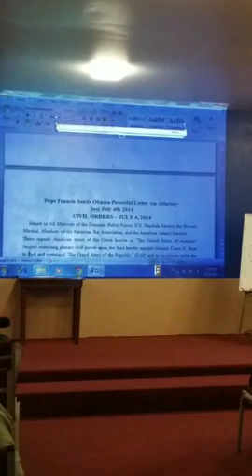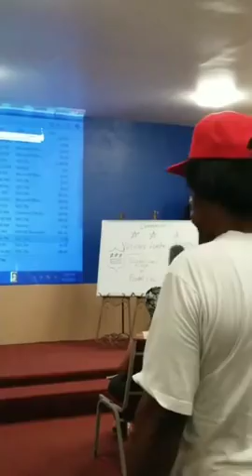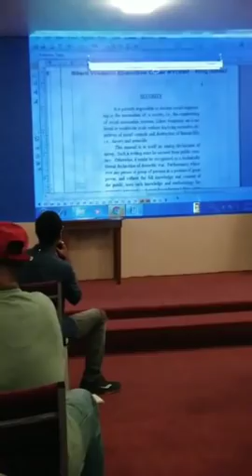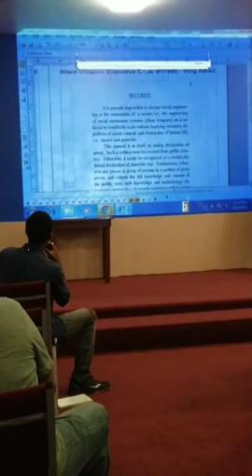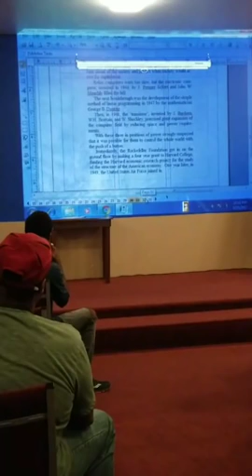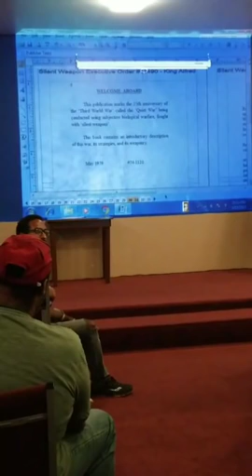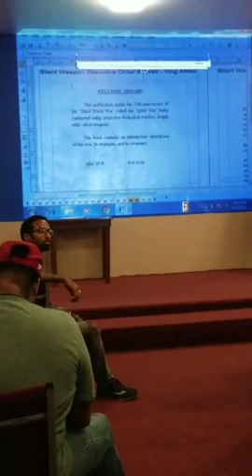Taj Tarik Bey - The Red Book.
Video Courtesy: Nailah Gilliam el.

Fri Sept 15 2017 CCY.  Taj Tarik Bey.

MOORS-MUURS-MOORISH AMERICAN-BLACK SLAVES- ISLAM-RED-GREEN-LOVE-TRUTH-PEACE-FREEDOM-...